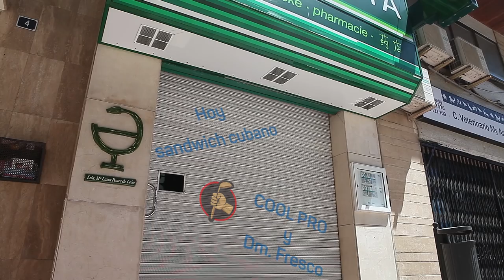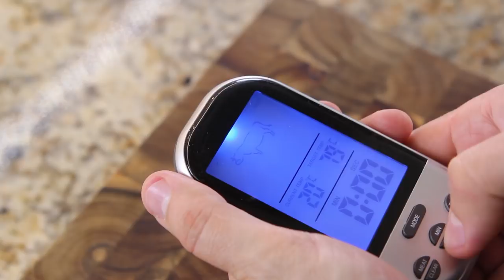Sandwich cubano в домашних условиях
Вам понадобится:

Для маринада:
Вино белое сухое 200мл
Чеснок 50г
Лимон 1шт
Лайм 1 шт
Апельсин 1шт
Петрушка 1 пуч.
Орегано 1 ч.л.

Сандвич:
Хлеб
Варено-копченый окорок
Буженина
Огурцы маринованные
Сыр швейцарский
Горчица сладкая
Масло сливочное

Произведение «Sandwich cubano в домашних условиях
» созданное автором по имени Дмитрий Fresco, публикуется на условиях лицензии «Attribution-NonCommercial-NoDerivs» («Атрибуция — Некоммерческое использование — Без производных произведений») 3.0 Непортированная.